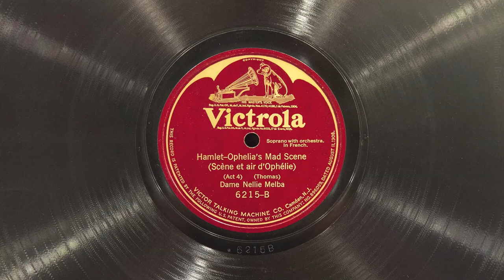A vos jeux, mes amis • Nellie Melba (EMG Mark Xb Oversize Gramophone)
Soprano Nellie Melba sings "A vos jeux, mes amis" (Ophelia's mad scene from act IV of Hamlet by Ambroise Thomas) on Victor Red Seal record 6215-B, played on an EMG Mark Xb Oversize gramophone with a Meltrope III soundbox and a Burmese Colour Needle. Acoustically recorded August 25, 1910 in Camden, New Jersey - the first take.